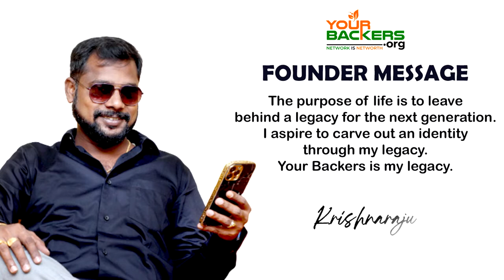Shri. K. SAI J SARAVANAN KUMAR Hon'ble Minister for Civil Supplies and Consumer Affairs YourBackers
Hon'ble Minister for Civil Supplies and Consumer Affairs Shri. AK. SAI J SARAVANAN KUMAR  Sir Appreciated Yourbackers For  Special Efforts For Making Puducherry Plastic Free and 1st Anniversary Wishes.

say no to plastic make a poster  lakshmi narayanan minister puducherry,
minister sai saravana kumar,
minister sai saravana kumar actor
puducherry chief minister,
puducherry chief minister name,
puducherry minister,
puducherry chief minister entry,
minister puducherry basketball,
minister puducherry electricity bill payment,
minister puducherry electricity department,
minister puducherry express,
minister puducherry espn,
minister puducherry ejected,
minister puducherry french,
minister puducherry france,
minister puducherry governor,
minister puducherry government,
minister puducherry india,
minister puducherry interview,
minister puducherry kiran bedi,
pondicherry minister list 2021,
minister puducherry news today pondycherry ministers,
pondicherry ministers,
pondicherry chief ministers meet vijay,
pondicherry minister amman,
pondicherry ministers black veil,
pondicherry ministers black veil summary,
pondicherry ministers black veil pdf,
pondycherry ministers band,
pondicherry minister chandra priyanka dance,
pondicherry minister chandra priyanka,
puducherry chief minister,
pondicherry minister dance,
pondicherry mla dance,
puducherry ministers dance,
pondicherry transport minister dance,
pondicherry education minister,
pondicherry ministers fellowship international,
pondicherry ministers fund,
pondicherry ministers fellowship,
pondycherry ministers funeral,
pondycherry ministers funeral service,
pondicherry ministers get paid,
pondicherry ministers get married,
pondicherry ministers get elected,
pondycherry ministers group,
pondycherry ministers ghana,
pondycherry ministers group songs,
pondicherry ministers housing allowance,
pondicherry ministers has queen elizabeth had,
pondicherry ministers house,
pondycherry ministers home,
pondicherry ministers in the bible,
pondicherry ministers in ohio,
pondicherry ministers island,
pondycherry ministers interview,
pondycherry ministers jamaica,
pondicherry mla kalyanasundaram,
pondicherry lady minister dance,
pondicherry ministers of england,
pondicherry ministers of india,
pondicherry ministers of uk,
pondycherry ministers of praise,
pondicherry prime minister,
pondicherry ministers questions,
pondicherry ministers question time,
pondicherry ministers questions 2018,
pondycherry ministers quartet,
pondycherry ministers questions and answers,
pondicherry ministers relief fund,
pondicherry ministers retreat,
pondicherry ministers residence,
pondycherry ministers rally,
pondycherry ministers rwanda,
pondicherry ministers since churchill,
pondicherry ministers say at weddings,
pondicherry ministers scripture,
pondycherry ministers service,
pondycherry ministers songs,
pondycherry ministers singers,